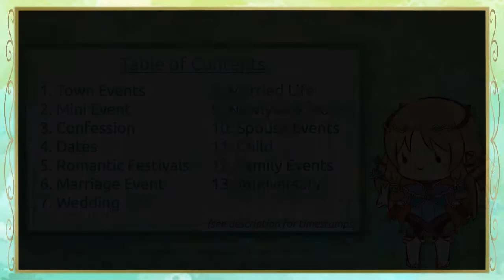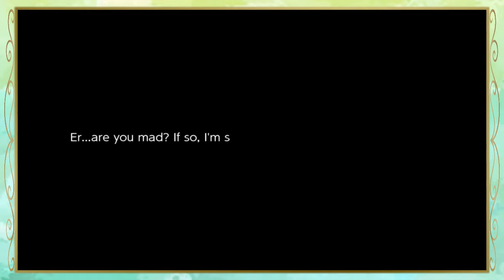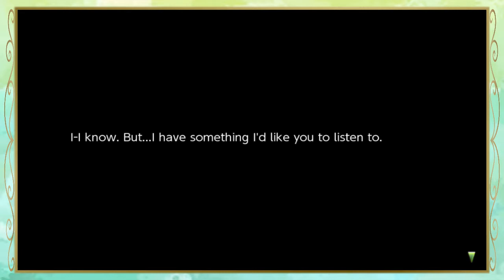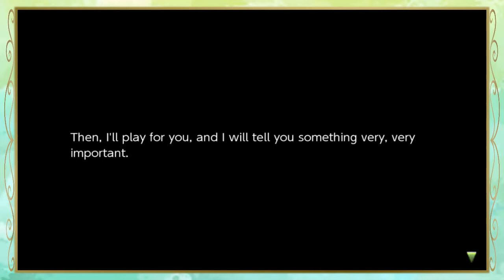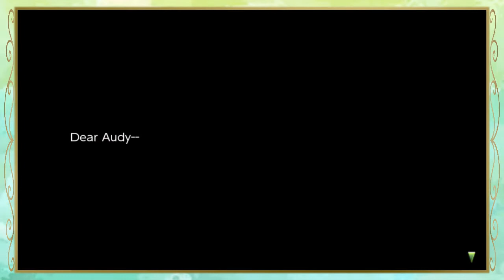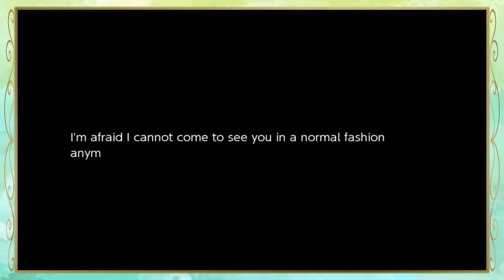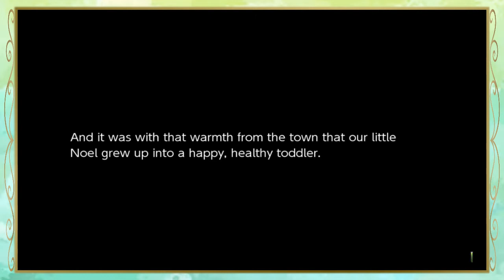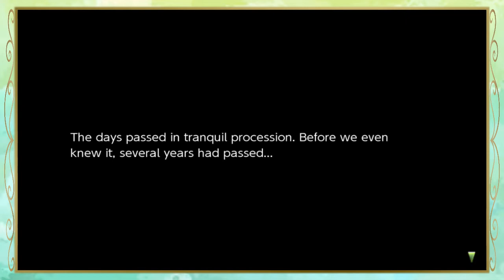Rune Factory 4 Special - Margaret Love & Marriage Compilation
“Rune Factory 4 Special” compilation of all Margaret romance events including town and mini events, confession, dates, proposal, wedding, newlywed mode, and family with child cutscenes.

:: Table of Contents (Timestamps) :: 0:00:00
0:06 Enter Margaret
0:18 Town Events
     0:18 A Porco and an Elf
     8:23 A Favor Repaid
     22:45 A Performance Without an Audience
     46:27 Thoughts Lost in the Lake
56:07 Mini Event
     56:07 Protective Margaret
1:00:19 Confession
1:05:49 Dates
     1:07:09 Restaurant
     1:11:08 General Store (Gifts Showcase: 1:17:33, 2:56:36)
     1:21:10 Flower Shop
     1:23:21 Airship
     1:24:55 Blacksmith
     1:26:38 Observatory
     1:30:39 Lake
     1:32:55 My Room
1:34:16 Romantic Festivals
     1:34:16 Firefly Festival
     1:36:13 Christmas
1:38:53 Marriage Event (Being Here)
2:54:56 Proposal
2:57:37 Wedding
3:03:09 Married Life
     3:05:00 Lunches
3:05:50 Newlywed Mode
3:48:54 Spouse Events
     3:48:54 Love Charms
     3:52:58 Sweet Nothings
3:56:05 Child
     3:56:05 Asking about children
     3:56:49 Anticipating a child
     4:00:16 Child born
4:05:54 Family Events
     4:05:54 My First Errand
     4:10:02 Secret Present
     4:12:48 Do You Like Me?
4:18:24 Anniversary

Margaret is the virtuous and melodious elf who musically entertains guests at the restaurant run by her deluxe parental figure, Porcoline De Sainte-Coquille. She delivers sweet and elegant songs by voice and elvish harp with the same high caliber of passion as when chasing down insouciant litterers of her beautiful town for justice.

“Rune Factory 4” is the sixth entry of the Rune Factory series developed by Neverland Co. and published by Marvelous AQL for the Nintendo 3DS in 2012. An enhanced port of the game for the Nintendo Switch, “Rune Factory 4 Special,” released in 2019 with new features including Newlywed Mode, Another Episode, and Hell difficulty. Since its debut in 2006, the Rune Factory series has introduced a total of six titles as of 2019, to be seven with the anticipated release of “Rune Factory 5” for the Nintendo Switch in 2021.

Rune Factory is a series of fantasy adventure role-playing video games that feature elements of farming, dungeons, romance, crafting, and more. In "Rune Factory 4,” the protagonist rides an airship to the Norad Kingdom’s town of Selphia with an important gift to deliver to the town’s resident God. Upon sudden assault by Sechs Empire soldiers hiding aboard, the protagonist incurs an amnesia-inducing blow to the head and falls from the airship onto the very horns of whom they initially seeked—Selphia’s God and Native Dragon of Wind, Ventuswill. Assuming the protagonist to be the Norad prince whose company she has soon been expecting, Ventuswill makes orders to arrange for the protagonist to reside in Selphia and carry out their duties as a noble. Doubtful but with no better option to entertain until their memories return, the protagonist agrees to serve as Selphia’s representative prince/princess. Not long after becoming acquainted to the gentle town and its nostalgic fields, the protagonist and Ventuswill are met with the arrival of the true Norad prince, Arthur, which inspires a flighty panic due to the evident handful of misunderstandings. After a discussion of logistics, Arthur willingly renounces his princely roles to the protagonist, who then resumes a lively lifestyle that kindly tends both crops and Selphia’s people. Later, while exploring a forest on the outskirts of town, the protagonist encounters an unusual monster that transforms into a human girl upon defeat, which unexpectedly becomes the first in a series of events that are mysteriously connected to the decline in the land’s runes, as well as the health of Ventuswill, who appears knowledgeable but remains reticent on the subject. As the protagonist ventures further into the territories between Selphia and the Sechs Empire, they quickly find themselves engaged in an emotional adventure entwined in the meaning of sacrifice and the importance of memories, all while learning and confirming the beauty that is a world with everything in its right place.

rune factory rune factory 4 rune factory 4 special rf4 rf4s rf4 special rf4special rf4 wedding rf4 marriage rf4 proposal rune factory 4 special newlywed mode rf4 marriage event rf4s marriage event rune factory 4 compilation rune factory 4 marriage event walkthrough rune factory 4 being here rf4 margaret all love events rf4 margaret mini event ルーンファクトリー4 lest frey margaret meg son daughter child family noel luna porco porcoline elven kingdom marina julius siren wooly what is rune factory レスト　マーガレット　メグ